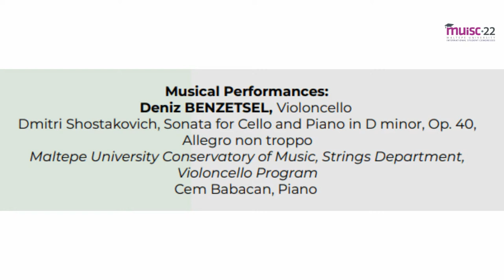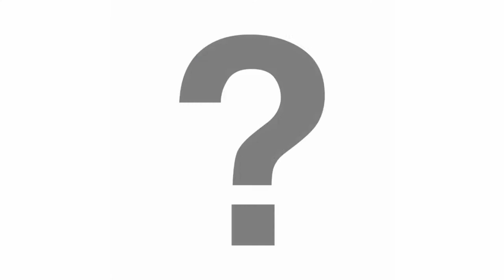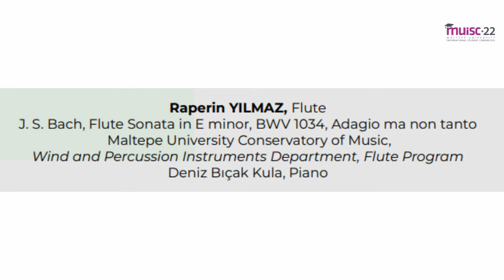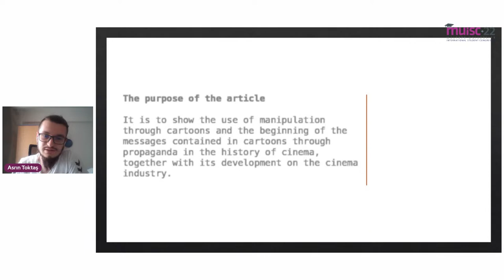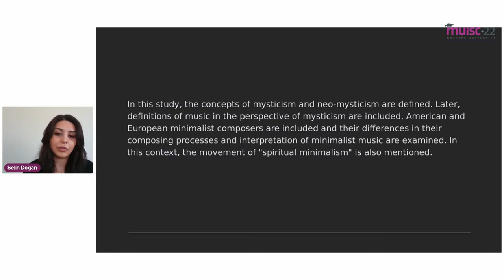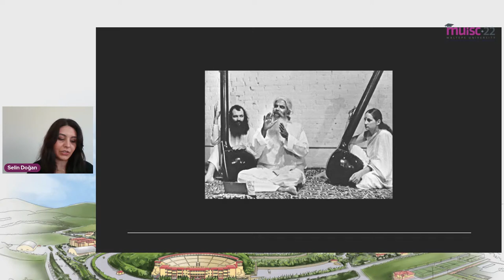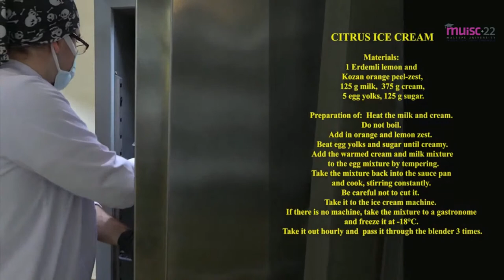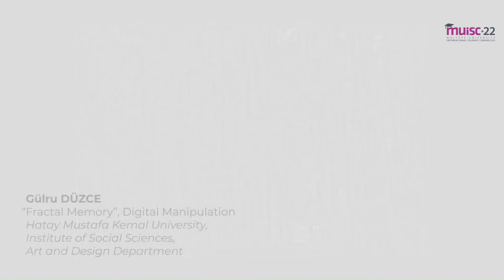MUISC'22 ARTCONS Session 2 (18 May)